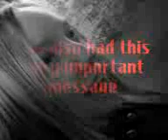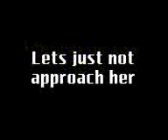Helen :P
Well yeh just watch it and keep your distance!